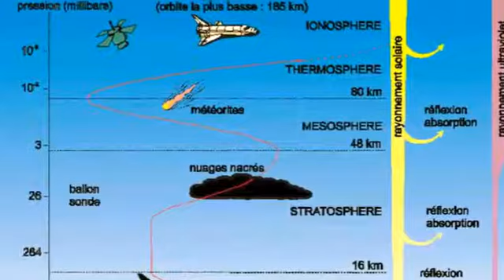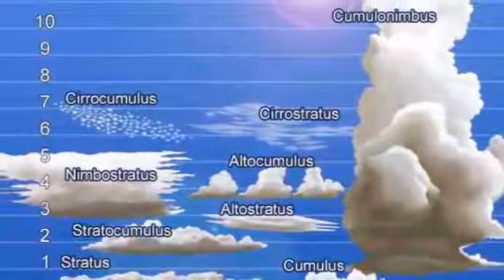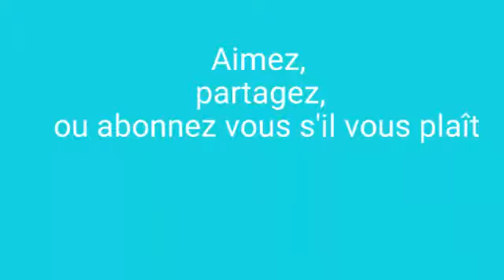TOUT SAVOIR SUR: LES NUAGES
Nous avons tous déjà observé les nuages, pour y déceler des formes comme des animaux par exemple, mes que savons-nous vraiment de la vapeur d'eau? Cette vidéo est l'occasion d'en apprendre d'avantage pour épater des amis ou par pure amour de la science.
Bon visionage!  ;)